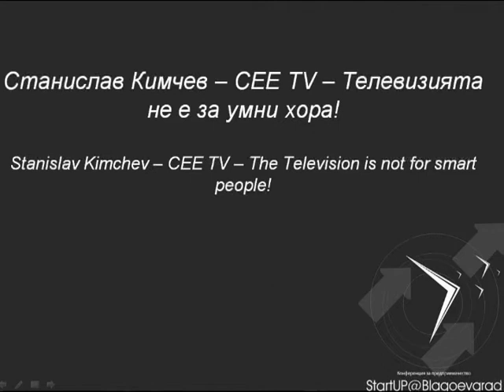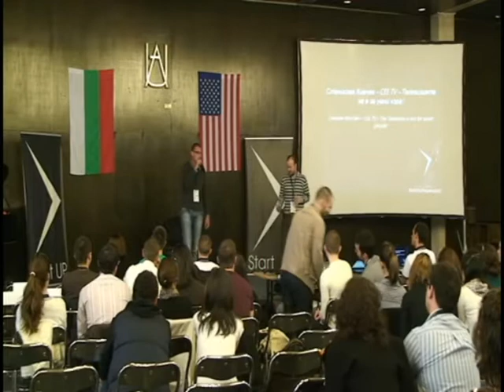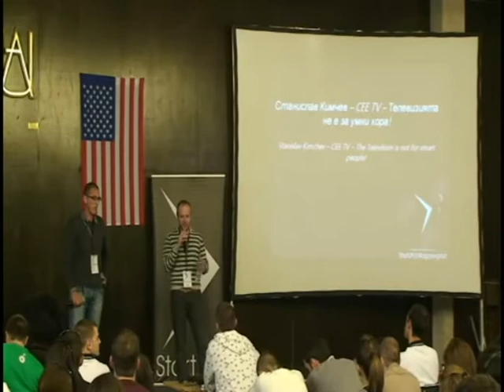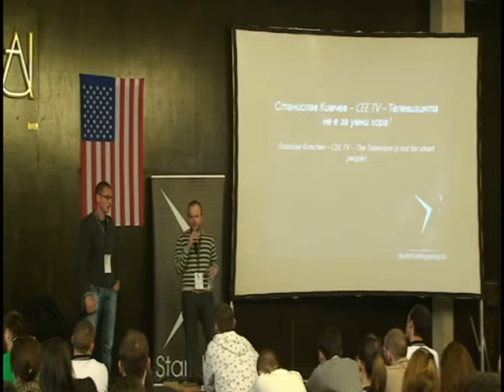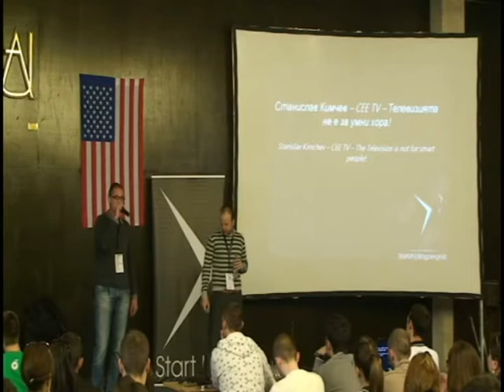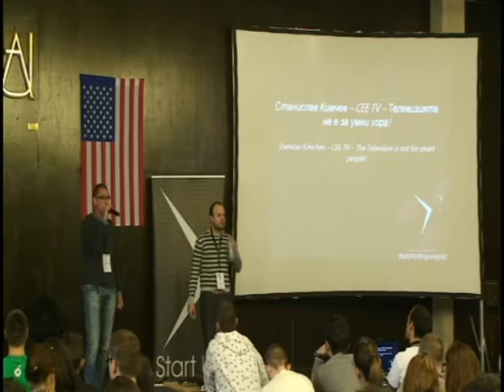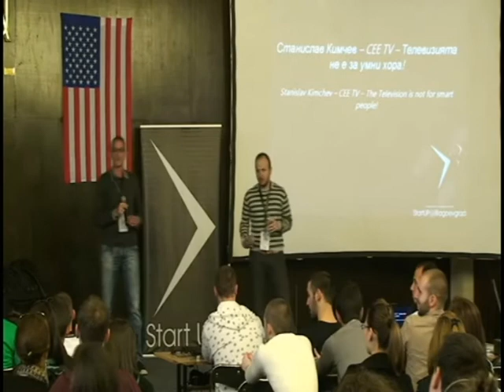Станислав Кимчев - Телевизията не е за умни хора.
Станислав Кимчев определя себе си като "заменим" и човек с редкия късмет да намира начин да е около ценни хора. Началото на CEETV е като всяко начало -- трудно. Без "връзки" контакти и "ракети носител", АУБГ, в лицето на Георги Чакъров, и ЮЗУ, в лицето на Станислав, успяват да превърнат уеб портала CEETV .net в най-добрия източник на информация за телевизионния бизнес в Средна и Източна Европа. Нелошо начало като за аматьор-актьор, радио водещ и вечен хорист. След това...продължава да е трудно. Със свръх претенциозни клиенти като Warner Bros, BBC, NBC Universal , Disney и десетки други компании и нов "революционен" проект на път, Станислав продължава да няма телевизор вкъщи и е безкрайно горд от това.